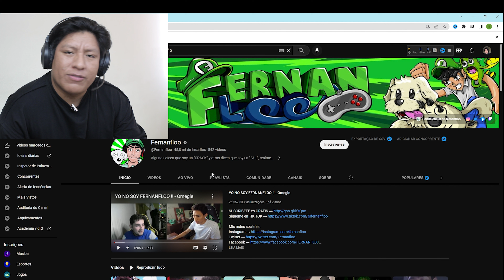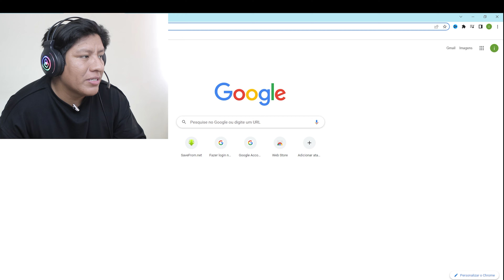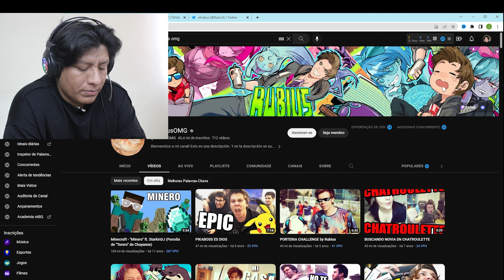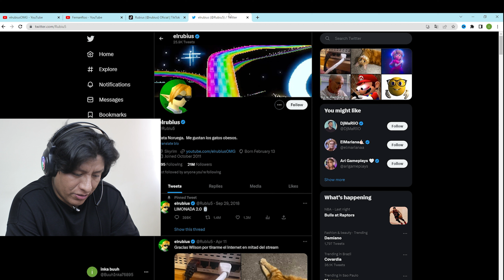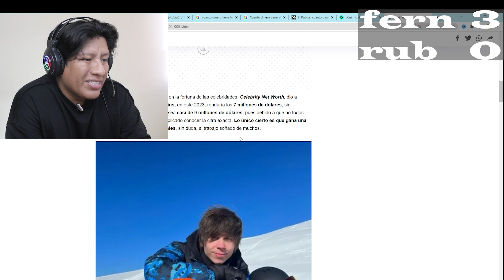FERNANFLOO VS EL RUBIUS COMPARANDO QUIEN ES EL MAS GOZU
en este video vamos a comparar, reaccionar a dos influencers ( youtubers )
fernanfloo vs el rubius. vamos a comparar la cualidades, las estadisticas, los seguidores etc. vamos a ver quien es mas sobre saliente entre ruben el rubius y fernanfloo